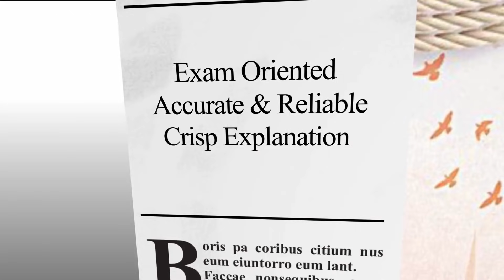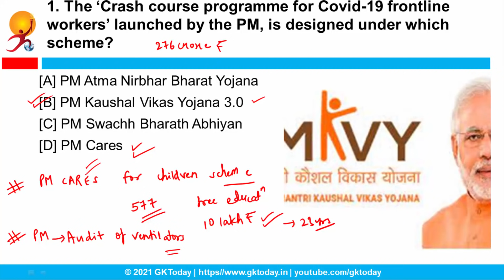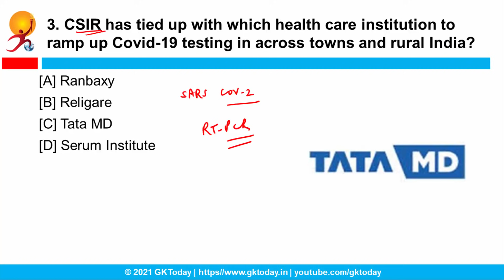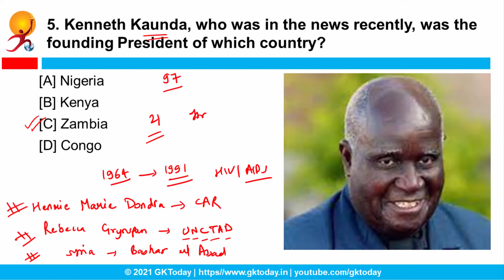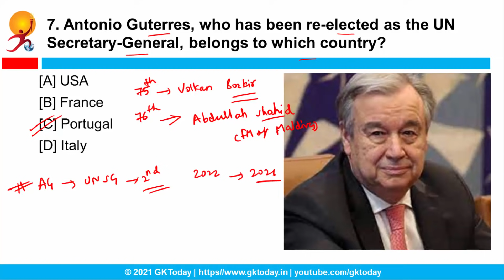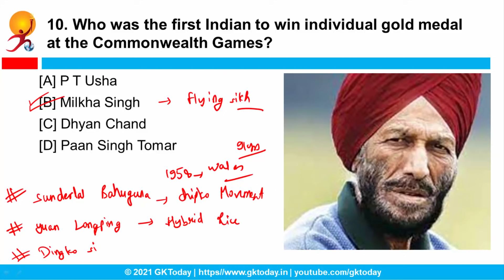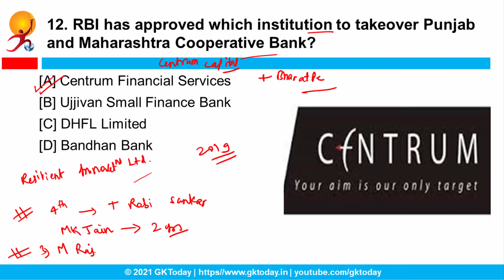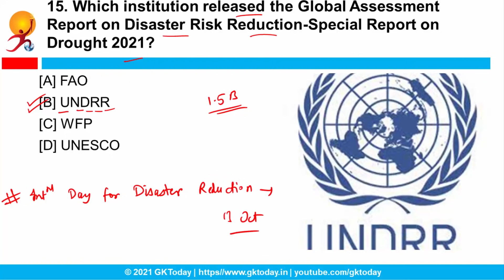Current Affairs Today #970 - Current Affairs June 22, 2021 | Current Affairs in English by GK Today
In this video, we discuss GKToday's Top Current Affairs in English MCQs for June 22, 2021. The Current Affairs Questions in this video are based on GKToday's Current Affairs 2021 quiz Series on Academy App